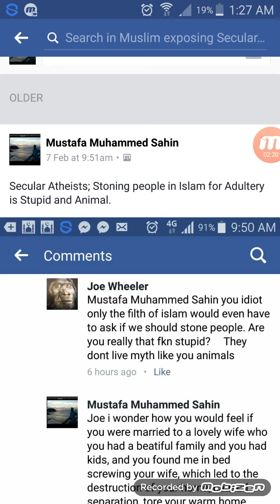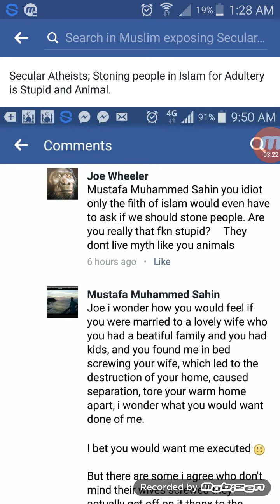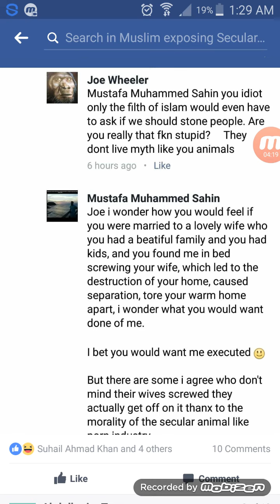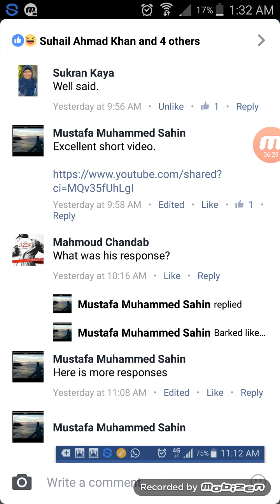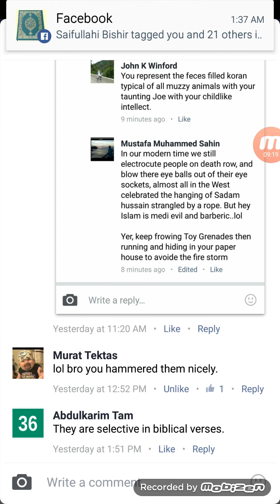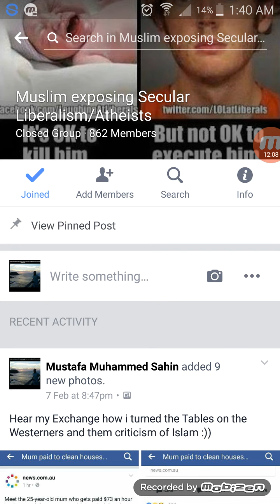Islam stoning execution is it Barberic or West?